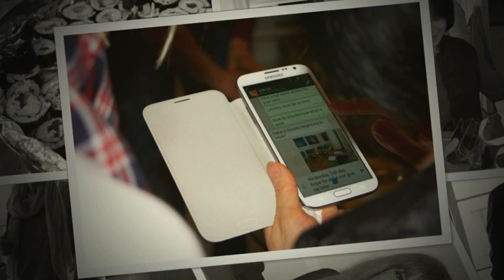Value Artist in Residence 2nd Convention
Amazing guests. Superb food -- chinese-korean-japanese. Wonderful atmosphere. TX to Ying Lin-Sill, Helen and Fang Biefang.

About Value Artist in Residence

Value Artist in Residence is an innovative and unique cultural project. Target is to link art & communication skills and experiences. First artist is Dr. Ying Lin-Sill Ying got her own atelier in the beautiful Value Communication Office and started to paint there in January 2013.

The kick-off event was scheduled for April 2nd, 2013, joined by VIP guests (by invitation only).

About Dr. Ying Lin-Sill

Ying's art is focused on discover the hidden secrets of live. Ying's paintings are sublime and straight at the same time. She is the very first artists who use Social Media and digital ibooks to become more visible and well recognized in the digital era. That fits perfectly to her chinese-european cultural background and knowledge which is based on interaction and her talent to communicate in the smartest way you can imaging.